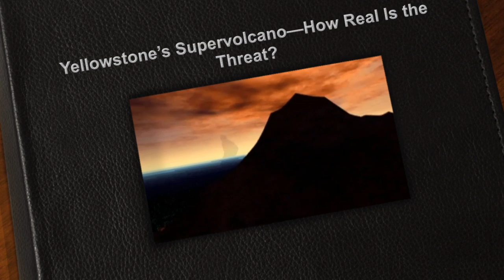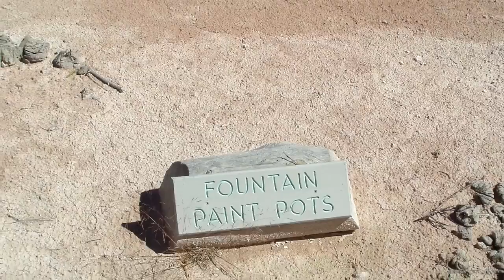Yellowstone’s Supervolcano—How Real Is the Threat?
A recent visit to the Yellowstone National Park brought into focus the enormous size of the Supervolcano and the doomsday predictions of its impending eruption, which would kill instantly close to 100,000 people and which would leave two-thirds of the country completely uninhabitable. But is such an eruption likely? Most scientists deny this, but others are not too sure. In the end, no scientist knows or can predict anything with reasonable accuracy. What does the Bible tell us? This program includes extensive footage of the beautiful and at the same time scary environment of Yellowstone. Our booklet, “The Great Tribulation and the Day of the Lord” is offered free of charge.